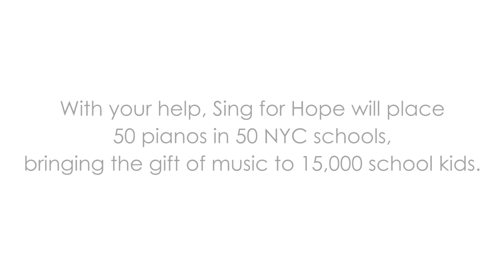Be the Key Change in a Child's Life (Kevin Mambo)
Music changes a child's life forever. Join Kevin Mambo and other dedicated artists to help Sing for Hope change the lives of 15,000 NYC school children by bringing 50 artist-designed pianos to new, permanent homes in NYC public schools.